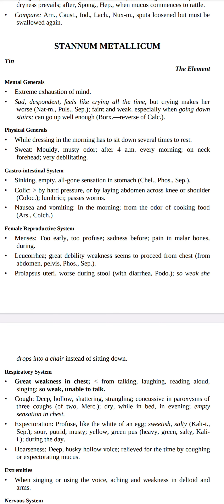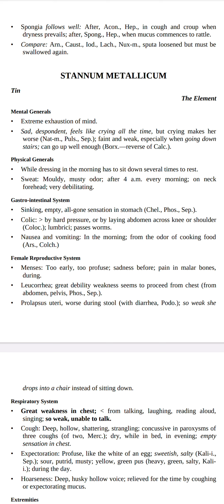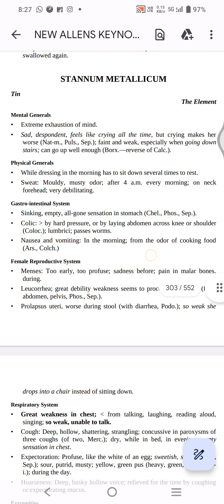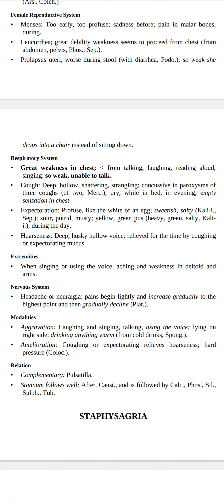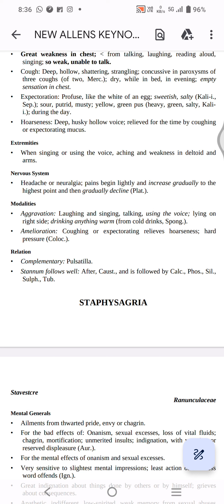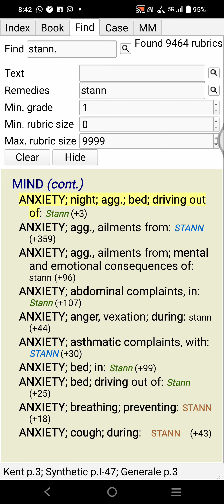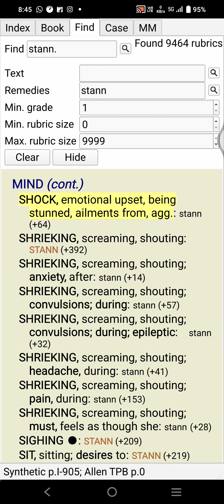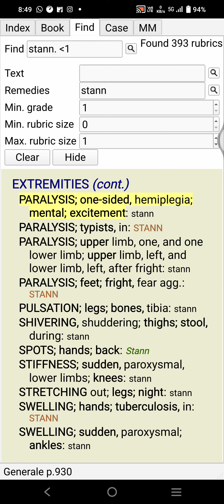stannum metallicum Allen key note aiapget ug pg md mo psc cch Cho rubrics